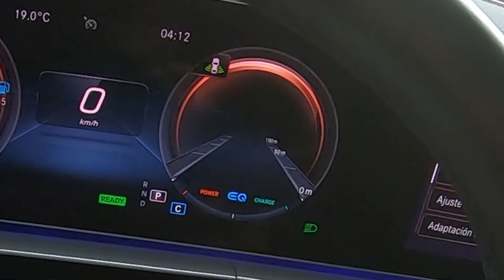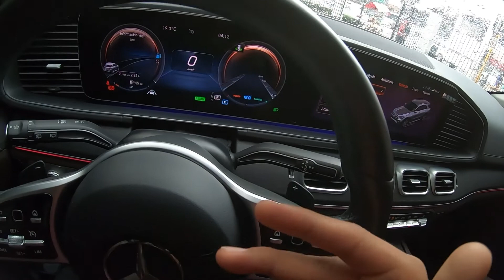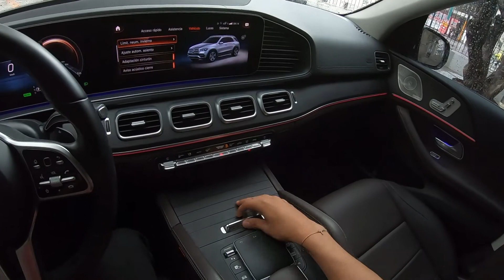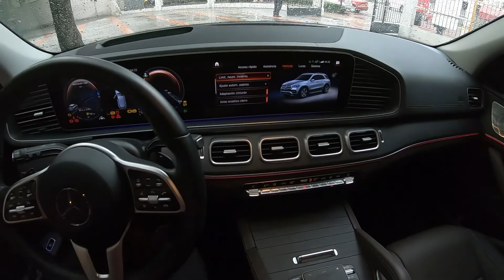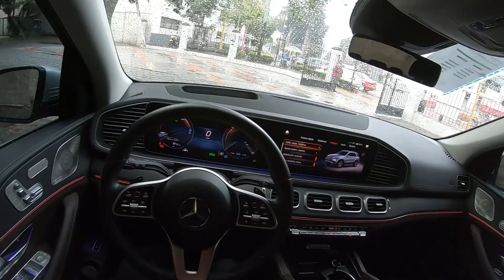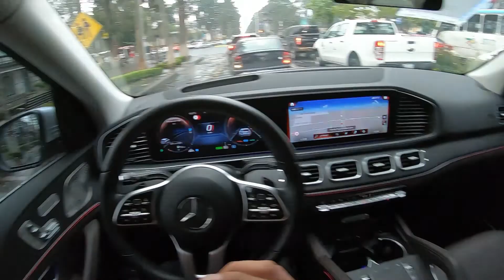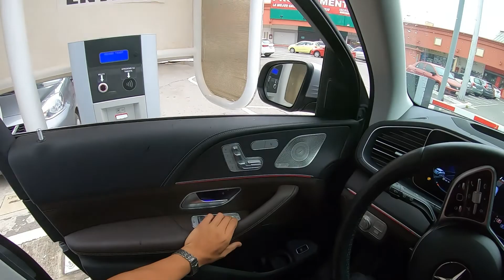2021 Mercedes GLE 450 | Prueba POV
La SUV insignia de la marca que creo el automóvil. ¿Necesita más introducción?

La camioneta más lujosa entre sus competidores y la que comanda más respeto en el camino.

Acompáñanos a descubrir esta MildHybrid que viene equipada hasta el copete TQMpeña (No sheto vete alv).

00:00 Intro
00:38 Exterior
03:10 Motor
05:26 Interior
08:38 Asientos traseros
11:43 Cajuela
12:43 Manejo POV 1eras impresiones
16:06 Características de manejo
19:19 ¿Qué es un Mild-Hybrid de Mercedes?
21:21 Sistema de audio Burmester
23:23 Respuesta de aceleración
24:14 Outro